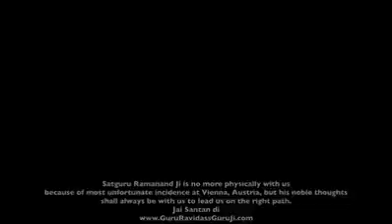Sant Ramanand ji last parvachan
dera sach khand balllan sant ramanand ji last massage to everyone